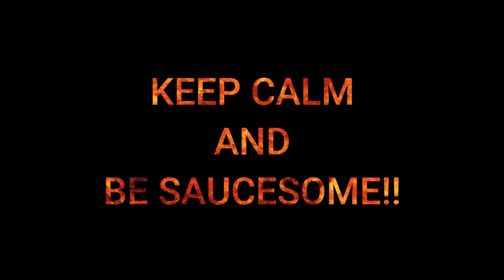BRYAN GREENSLADE TAKES ON THE FIRE TRIAL!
were at murphys creek and this lil legend gives the FIRE TRIAL a crack!